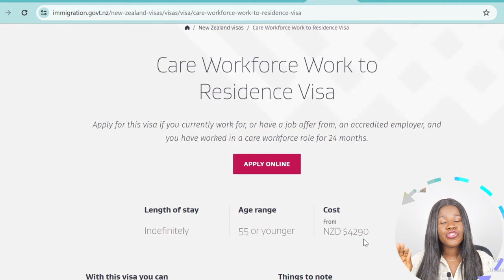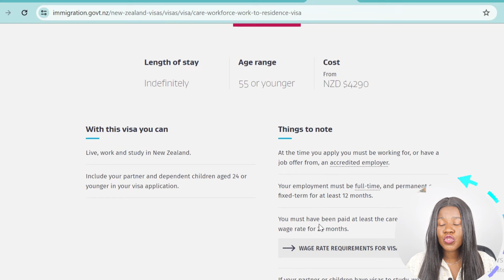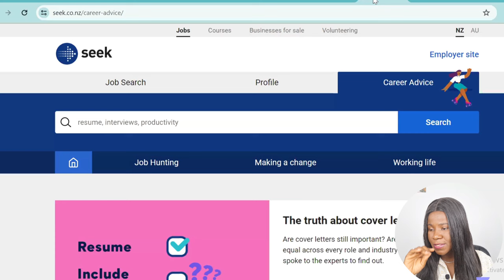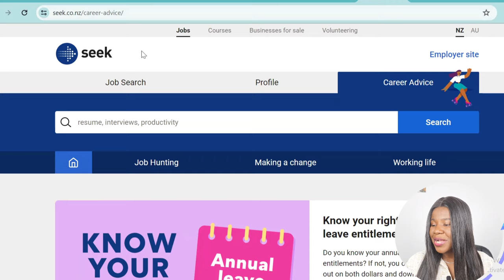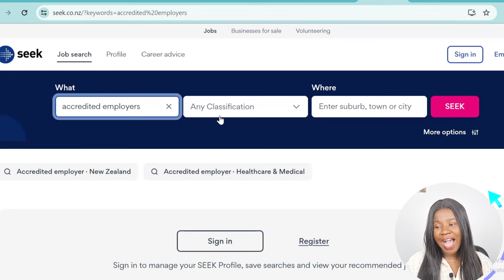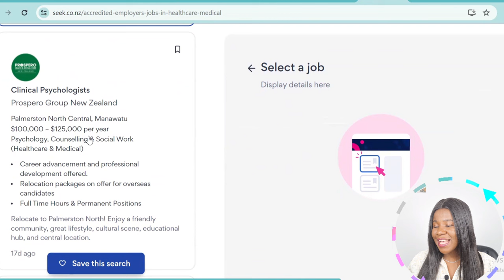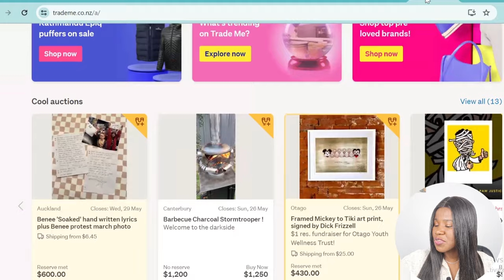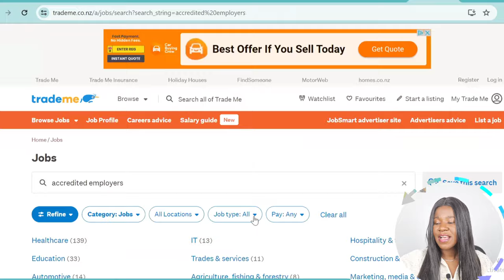CARE ASSISTANTS NEEDED URGENTLY IN NEW ZEALAND: APPLY IMMEDIATELY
New Zealand is urgently seeking care assistants! Discover how to apply for these crucial roles and make a difference in the healthcare sector. Learn about the application process, requirements, and benefits of working as a care assistant in New Zealand. Apply now and start your rewarding career! Care Assistants Needed Urgently in New Zealand: Apply Immediately.

123
5026